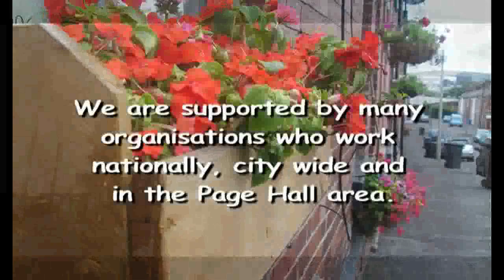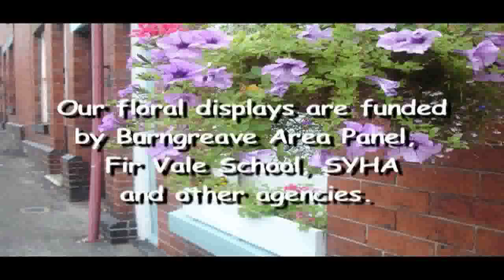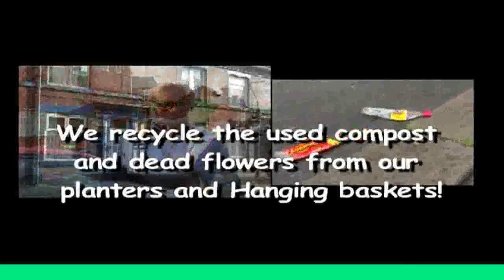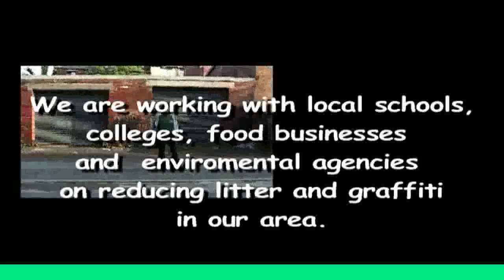Sheffield In Bloom 2007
The Page Hall area has had some bad press lately, but members of Page Hall Communiy Association along with local residents are changing the area for the better. Last year they won three award from the Yorkshire in Bloom judges- this year they aim to win more because they are all Proud of Page Hall!